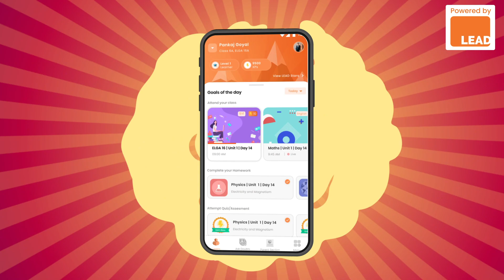Kannada | Is your school ready for the LEAD Premier League?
LEAD Premier League (LPL) 2021 ಇಲ್ಲಿದೆ. ಬೇಸಿಗೆ ವಿನೋದಕ್ಕಾಗಿ ನಿಮ್ಮ ಶಾಲೆ ಸಿದ್ಧವಾಗಿದೆಯೇ?

ಬೇಸಿಗೆಯಲ್ಲಿ ಚಳಿಗಾಲದ ಪರಿವರ್ತನೆಯಂತೆ, ನಮ್ಮ ಮನಸ್ಸು ತಾಜಾ ಶಕ್ತಿ ಮತ್ತು ಉತ್ಸಾಹದಿಂದ ಕೂಡಿರುತ್ತದೆ. ದೀರ್ಘ ಬಿಸಿಲಿನ ದಿನಗಳು ಹೆಚ್ಚಿನದನ್ನು ಮಾಡಲು ನಮಗೆ ಸವಾಲು ಹಾಕುತ್ತವೆ.

ಆದ್ದರಿಂದ, ಈ ಬೇಸಿಗೆಯನ್ನು ವಿದ್ಯಾರ್ಥಿಗಳಿಗೆ ಮತ್ತು ಶಾಲೆಗಳಿಗೆ ಸಮಾನವಾಗಿ ಫಲಪ್ರದವಾಗಿಸಲು, ನಾವು ನಮ್ಮ ಪಾಲುದಾರ ಶಾಲೆಗಳಿಗಾಗಿ ಪ್ರತ್ಯೇಕವಾಗಿ LEAD Premier League (LPL) 2021 ಅನ್ನು ಪ್ರಾರಂಭಿಸಿದ್ದೇವೆ!

ಮತ್ತು ಹೌದು, ಈ ರಾಷ್ಟ್ರಮಟ್ಟದ ಸ್ಪರ್ಧೆಯು ಅದನ್ನು ಪಡೆಯುವಷ್ಟು ರೋಮಾಂಚನಕಾರಿಯಾಗಿದೆ.

ಸಾಂಕ್ರಾಮಿಕ ರೋಗದಿಂದಾಗಿ ವಿದ್ಯಾರ್ಥಿಗಳು ಎದುರಿಸುತ್ತಿರುವ ಕಲಿಕೆಯ ಅಂತರವನ್ನು ನಿವಾರಿಸಲು ಮತ್ತು ಅವರ ಕಲಿಕೆಯ ನಷ್ಟವನ್ನು ಕಡಿಮೆ ಮಾಡಲು, ಒಂದು ಹೆಜ್ಜೆ ಮುಂದೆ  ಹೋಗಲು ಅವರನ್ನು ಪ್ರೋತ್ಸಾಹಿಸುವುದು ಬಹಳ ಮುಖ್ಯ. LPL ವಿದ್ಯಾರ್ಥಿಗಳಿಗೆ ಬೇಸಿಗೆ ರಜಾದಿನಗಳಲ್ಲಿ ಕಲಿಕೆ ಮತ್ತು ವಿನೋದವನ್ನು ಬೆರೆಸುವ ಪರಿಪೂರ್ಣ ಅವಕಾಶವನ್ನು ಒದಗಿಸುತ್ತದೆ.

LPL ನಲ್ಲಿ, ಶಾಲೆಗಳು LEAD ವಿದ್ಯಾರ್ಥಿ ಮತ್ತು ಪೋಷಕ ಅಪ್ಲಿಕೇಶನ್‌ಗೆ ಡೌನ್‌ಲೋಡ್ ಮಾಡುವ ಮತ್ತು ಲಾಗಿನ್ ಆಗುವ ವಿದ್ಯಾರ್ಥಿಗಳ ಸಂಖ್ಯೆಯನ್ನು ಆಧರಿಸಿ ಅಂಕಗಳನ್ನು ಗಳಿಸುತ್ತವೆ. ಬೋನಸ್ ಅಂಕಗಳನ್ನು ಪಡೆಯಲು, ವಿದ್ಯಾರ್ಥಿಗಳು 'ಸ್ನೇಹಿತರೊಂದಿಗೆ ಅಭ್ಯಾಸ ಮಾಡಿ' ವೈಶಿಷ್ಟ್ಯವನ್ನು ಬಳಸುತ್ತಿದ್ದಾರೆ ಎಂದು ಅವರು ಖಚಿತಪಡಿಸಿಕೊಳ್ಳಬೇಕು.

ಕಠಿಣ ಸ್ಪರ್ಧೆಯ ಶಾಲೆಗಳು ಮತ್ತು ಶಿಕ್ಷಕರು ಈ ಸ್ಪರ್ಧೆಯಲ್ಲಿ ಹೂಡಿಕೆ ಮಾಡುವುದರಿಂದ ಅವರು ನಮ್ಮ ಸ್ಕೋರ್‌ಬೋರ್ಡ್‌ನಲ್ಲಿ ಮೇಲೆ  ಏರಲು ಮತ್ತು ಅತ್ಯಾಕರ್ಷಕ ಪ್ರತಿಫಲಗಳನ್ನು ಗೆಲ್ಲಲು ಸಹಾಯ ಮಾಡುತ್ತಾರೆ.